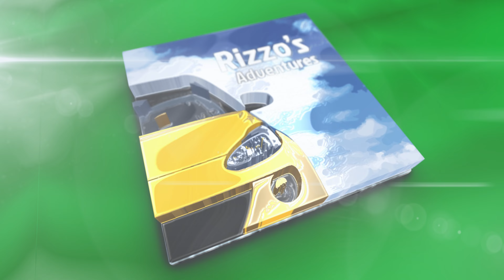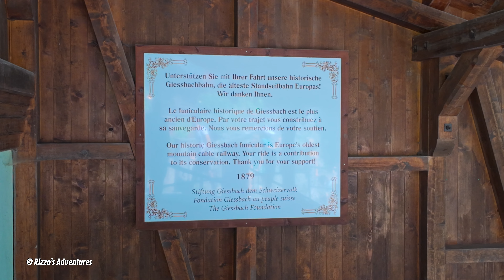Giessbach Hotel & Giessbach Waterfalls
In questa nuova avventura vi porto al leggendario Giessbach Hotel, un gioiello storico immerso nella natura, e alle spettacolari cascate di Giessbach! Situato sulle rive del Lago di Brienz, il Giessbach Hotel offre un fascino unico con viste mozzafiato e un'atmosfera d’altri tempi. Visiteremo le cascate e scopriremo i sentieri panoramici che circondano l'hotel, un vero paradiso per gli amanti della natura e della tranquillità.

Se sognate di esplorare luoghi unici e storici immersi nella natura svizzera, questo video è per voi! Grazie per essere qui e buona visione! 😉

🎤 MICROFONI:
DJI Mic 2
Tonor Q9
Rode VideoMicro

📸 FOTOGRAFIA:
NIKON D750
NIKON D5300
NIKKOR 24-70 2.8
Tamron 70-300
Sigma Art 50